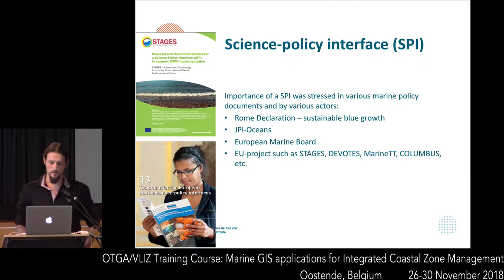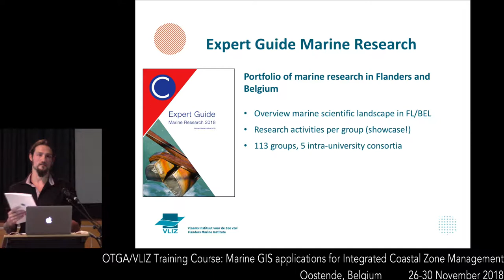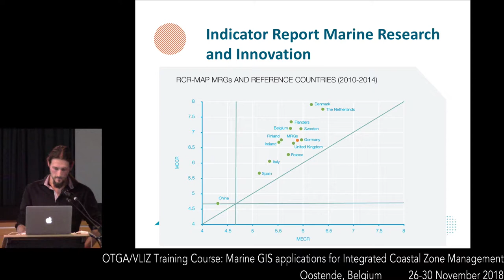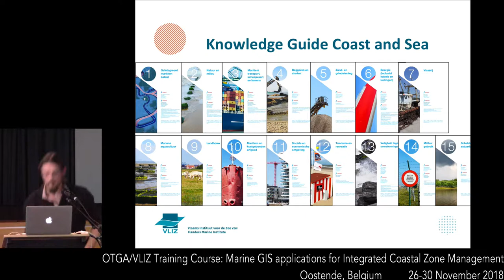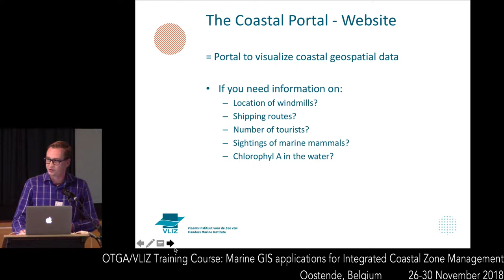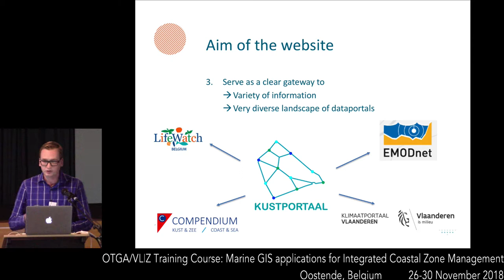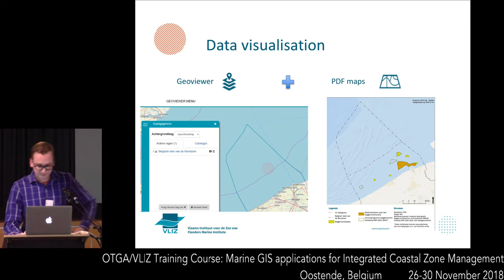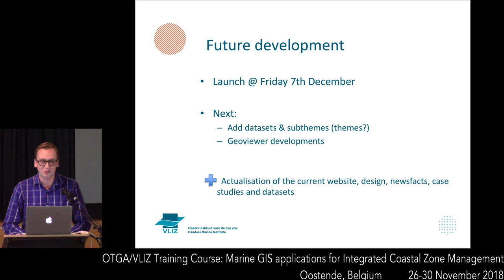Marine GIS Application and ICZM - Belgian Compendium of Coast and Sea